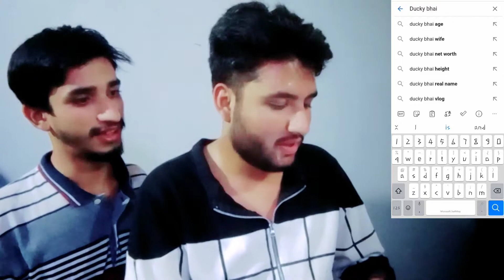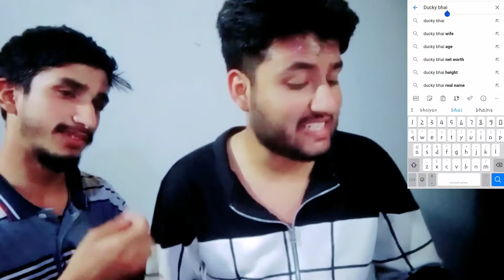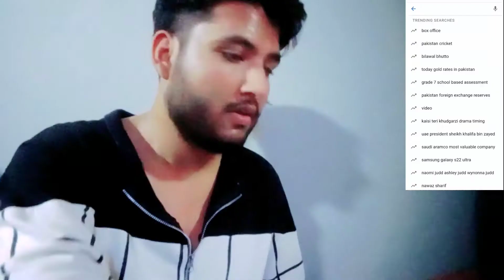I Google Ducky Bhai !!! (Ducky Bhai Ki Tareekhi Chitrool) Waiting for Response| The 3 Musketeers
Love u Guyz

Bye ❤️❤️❤️❤️